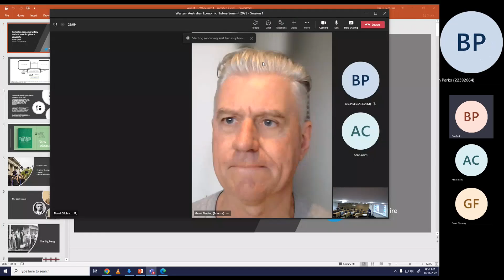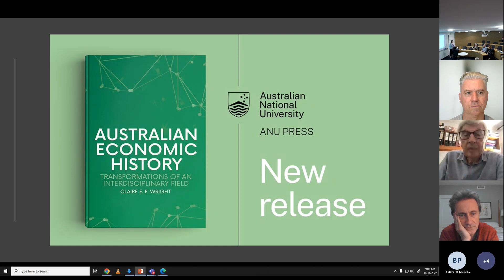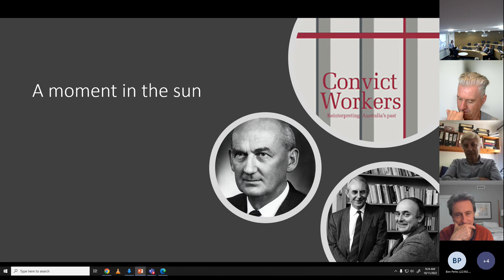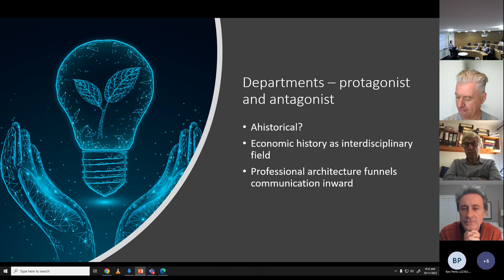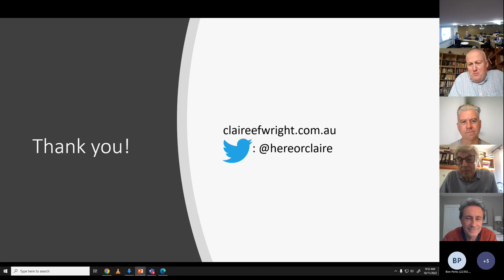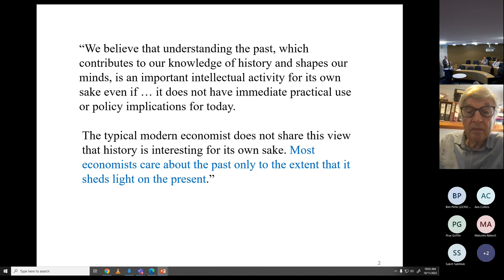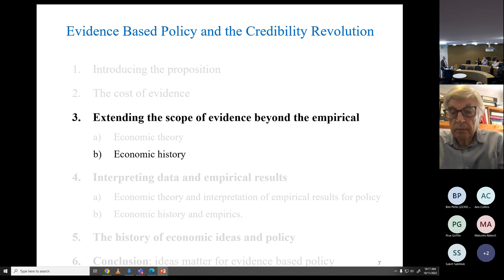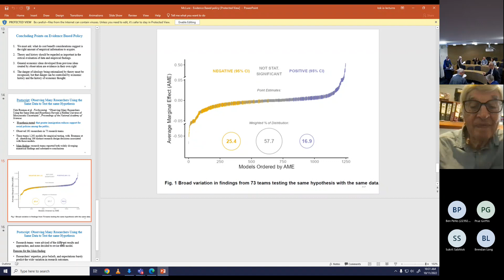Western Australian Economic History Summit 2022 Session 1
In this session papers were delivered as follows:

Claire Wright: KEYNOTE - Australian Economic History and the Interdisciplinary University

Michael McLure: Evidence-based Policy and the Credibility Revolution